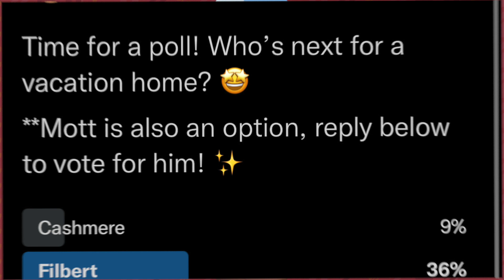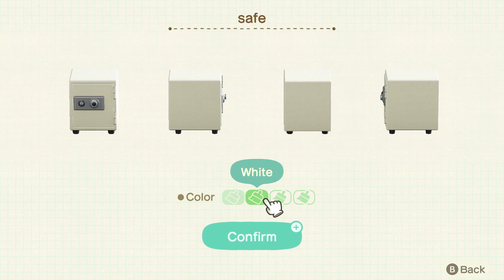Episode Eleven: A Pretentious Palace for Pudge!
Hello everyone!

Thank you so much for checking out this video, I hope you enjoy!

If you'd like to take part in the polls, I'll be posting them in the morning on Twitter around 8AM EST, for one hour!
Twitter is @ coclemen_sim :)